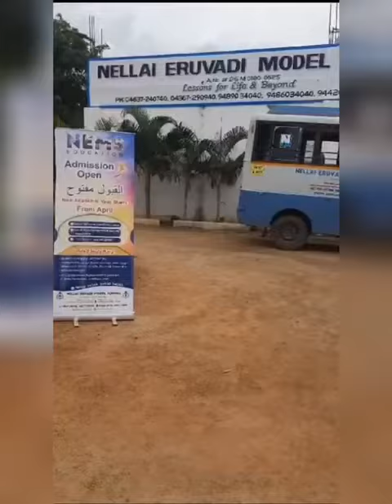Students Arabic Conversation - NEMS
அரபி மொழியில் உரையாடும் நெம்ஸ் குழந்தைகள்.

ஒரு மொழியை அறிந்துக் கொள்வது நம்முடன் ஒருவர் எப்போதும் உடனிருப்பதற்கு சமம்